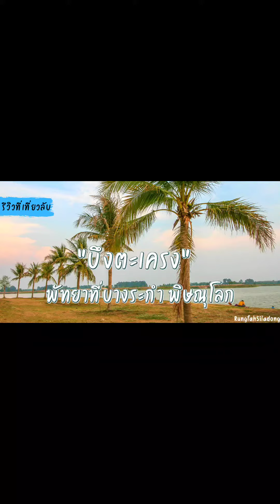บึงตะเครง พัทยาที่บางระกำ พิษณุโลก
แก้มลิง เก็บน้ำเพื่อบรรเทาภาวะน้ำท่วม เป็นที่พักผ่อนที่สวยงามของจังหวัด